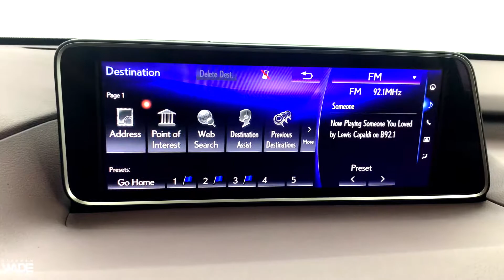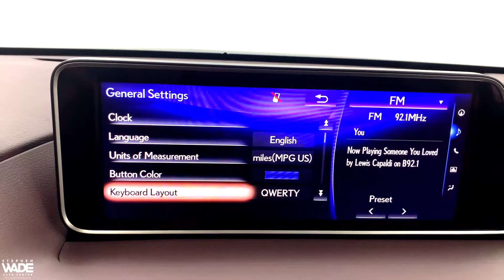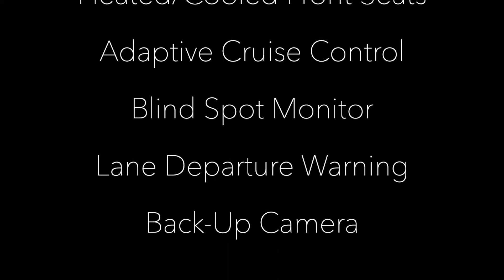2017 Lexus RX 450h AWD Lexus Hybrid Drive 3.5L 24-Valve, DOHC V6 w/VVT, eCVT-i. CARFAX One-Owner.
Stock Number: 8078
VIN: 2T2BGMCA8HC012359
Body Style: RX 450h AWD
Engine: Gas/Electric V-6 3.5 L/211
6 Cylinders | Hybrid Fuel
Transmission: eCVT
Drivetrain: AWD
Miles: 40,718 mi. Used
Ext | Interior: Caviar | Tan
4 Door | 5 Passenger | Sport Utility.

CARFAX One-Owner. 2017 Lexus RX 450h AWD in Caviar with Parchment Perforated Leather. Lexus Hybrid Drive 3.5L 24-Valve, DOHC V6 w/VVT, eCVT-i, On-Demand All-Wheel Drive. Recent Arrival! 31/28 City/Highway MPG. 2017 KBB.com Best Resale Value Awards and 10 Best Luxury SUV's. Navigation System with 12.3-Inch Multimedia Display. Touch-Free Power Rear Door. Cold Weather Package. Matte Bamboo Interior Trim. Heated Matte Bamboo Steering Wheel. 20-Inch Gray Metallic Alloy Wheels w/Machined Finish. Accessory Package. / At Stephen Wade Toyota, we do more to insure we offer the most mechanically sound pre-owned vehicles with recommended maintenance that is up to date. We also use advanced software to shop the automotive marketplace nationwide everyday. This allows us to competitively offer you the best value one can find anywhere. Contact our knowledgeable Internet sales team; Brian, Danny or Jessica at Stephen Wade Toyota for a priority test drive, or for any information that would be helpful: . You have it made at Stephen Wade!